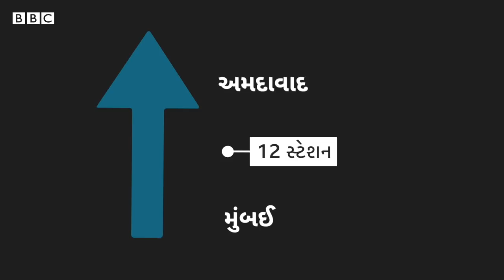અમદાવાદ - રાજકોટ વચ્ચે હાઇસ્પીડ ટ્રેનને મંજૂરી, જાણો શું છે ખાસ આ ટ્રેનમાં?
અમદાવાદ અને રાજકોટ વચ્ચે હાઈ સ્પીડ ટ્રેન શરૂ કરવાના પ્રોજેક્ટને ગુજરાત સરકારે પરવાનગી આપી દીધી છે.

ગુજરાત સરકાર અને ભારતીય રેલવે સાથે મળીને અમદાવાદ-રાજકોટ વચ્ચે હાઈ સ્પીડ ટ્રેન દોડાવવા માટે રેલવે લિંક નાખશે.

આ રૂટ અમદાવાદ-મુંબઈ બુલેટ ટ્રેન પ્રોજેક્ટ સાથે લિંક હશે. જેથી સૌરાષ્ટ્રના મુસાફરોને મુંબઈ જવા માટે સરળતા રહેશે.

તમે અમારી સાથે જોડાઈ શકો છો :

JioChat Channel : BBC Gujarati
Helo : BBC News ગુજરાતી
ShareChat : bbcnewsgujarati